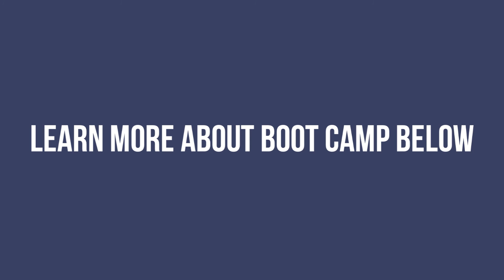Boot Camp Intro